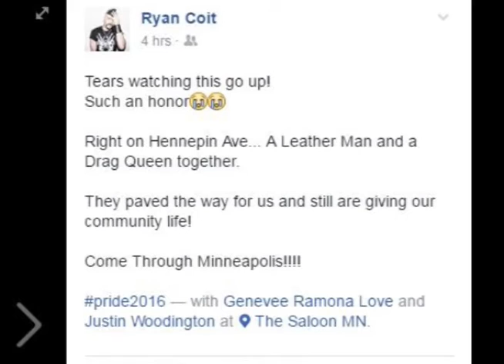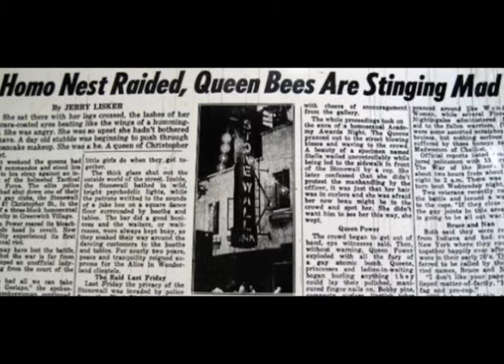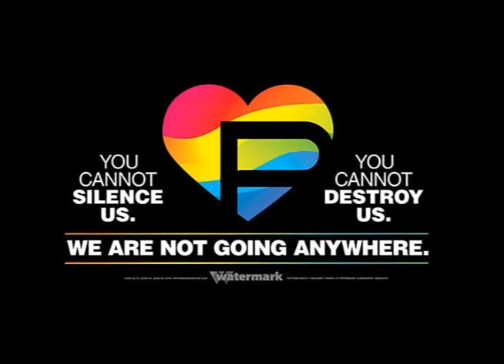The Stonewall Riots - WHYsoQUEERIOUS!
I hope you are all having an amazing PRIDE Month!
Definitely so happy to be talking about this amazing part of LGBTQ History on the channel.